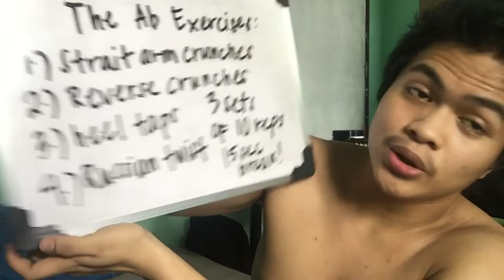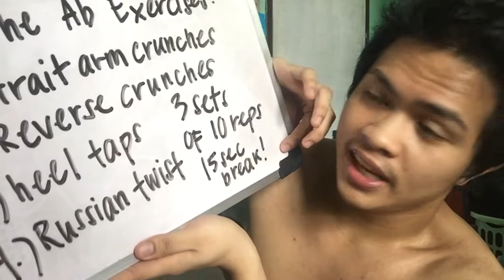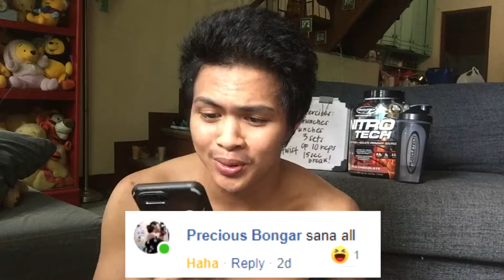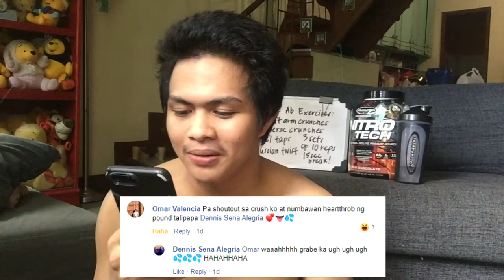6 Pack Abs Workout w/ One Dumbbell + QUARANTINE VLOG (#5) BREAKFAST + HOME WORKOUT!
6 Pack Abs Workout w/ One Dumbbell + QUARANTINE VLOG (#5) BREAKFAST + HOME WORKOUT!

3 sets of 10 reps 15 sec break in between each.

The Ab Exercises:
1) Straight Arm Crunches
2) Reverse Crunches
3) Russian Twists
4) Heel Taps
5) Toe Taps
6) Plank